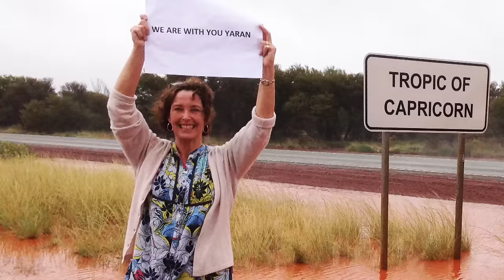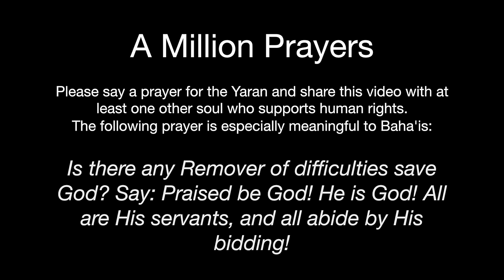Sonbol Taefi - Grant Hindin Miller - Yaran music video - یاران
This song was dedicated to the seven former leaders of the Baha’i community in Iran.  Known collectively as the Yaran, in 2008 they were originally sentenced to twenty years imprisonment simply for being Bahá’ís. All members of this group, including five men and two women, were finally released in 2018, but in July 2022 the two women  (Mrs Mahvash Sabet and Mrs Fariba Kamalabadi) were arrested for the second time and are currently held in prison.
Words and music: Grant Hindin Miller
Arrangements: Stephen Small
Produced by: Sonbol Taefi
Lead vocals: Grant Hindin Miller, Sonbol Taefi
Video production and camera: Sohail Sabetian